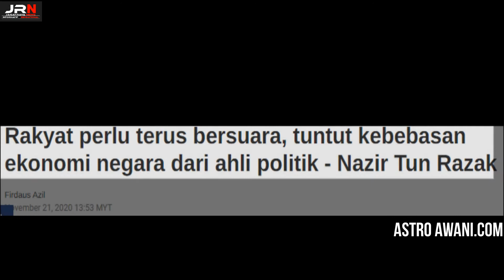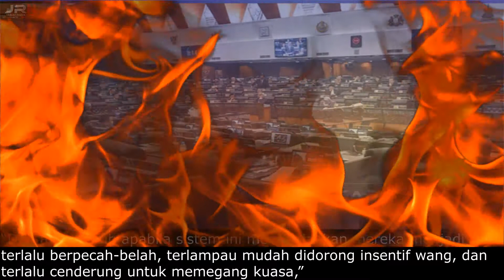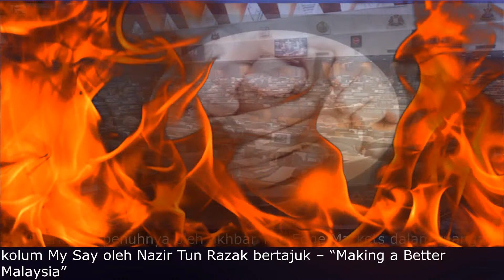DIDENGARIKAH SUARA RAKYAT MARHAEN?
Mari kita sama-sama berfikir.

Setiap detik masa berlalu, fokus hala fikir rakyat marhaen hanya dua.
Sampai bila penghujung musibah ini?
Sampai bila keadaan mampu membantu untuk bertahan?